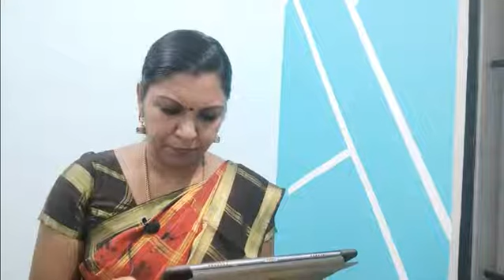Paramedical Online Application Filling Doubt Clarification PART-3 |Nursesprofile & Enrolin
Dear Students Kindly Fill This Google Form